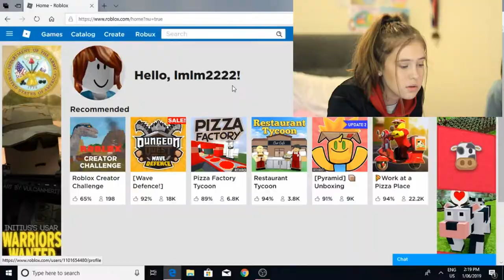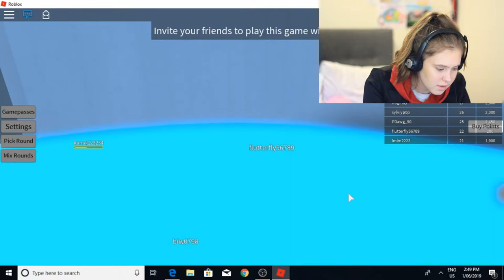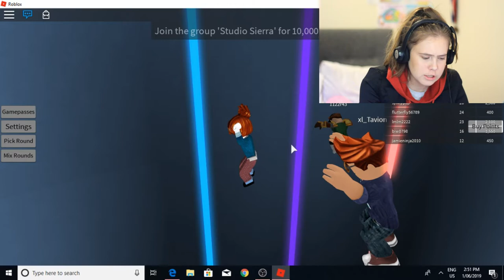Bad Gamer Roblox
hey everyone, just a little warning this might be the cringyest video you will ever see. Enjoy!!!

Love Lily xx